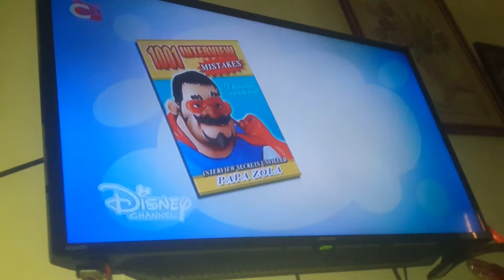Papa man kick monster kicking making mistakes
He make mistakes